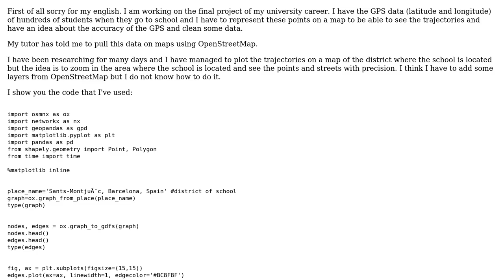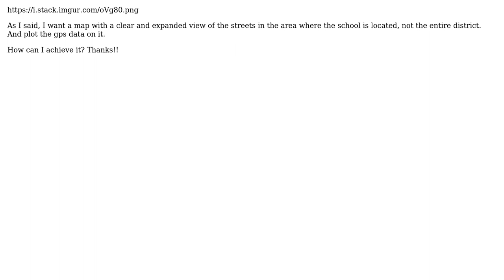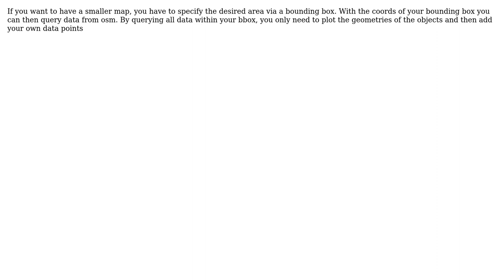How to plot gps data (csv) on a map using OpenStreetMap?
With thanks & praise to God, and with thanks to the many people who have made this project possible! You are responsible for your own actions.